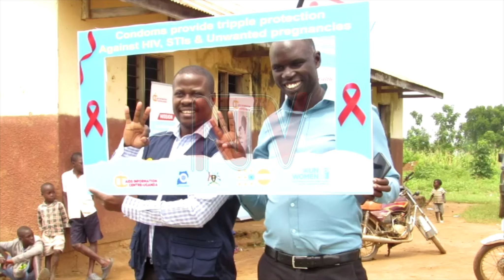Advocacy for free HIV injections gains momentum ahead of World AIDS Day in Buyende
With just hours to the World AIDS Day commemorations in Buyende, preparations are in high gear at Bukungu Primary School in Bukungu Town Council. The Uganda Information Centre has advocated for free HIV injections as an alternative to the current treatment dominated by ARV drugs. Dr. Shilpi Sharma, Branch Manager of the AIDS Information Centre, Jinja Branch, has called for the introduction of HIV injections to replace ARVs for people living with HIV, aiming to reduce stigma through increased awareness. Meanwhile, Ivan Wabwire, in charge of Bukungu Health Center III, highlights numerous challenges in tackling the AIDS epidemic.